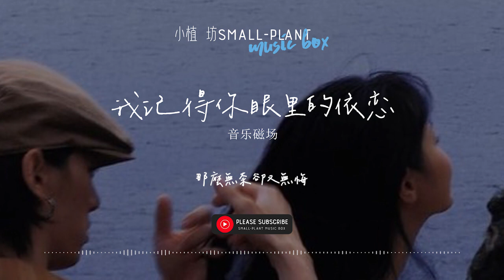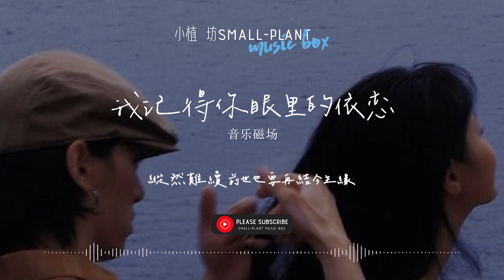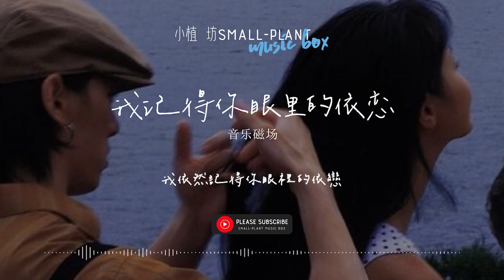我记得你眼里的依恋 | 音乐磁场 | 走在红尘俗世间 谁的呼唤飘在耳边 那么熟悉却又遥远 为什么痴心两处总难相见 | 歌词 | Lyrics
我記得你眼裡的依戀

詞：姚若龍
曲：剛澤斌

走在紅塵俗世間
誰的呼喚飄在耳邊
那麼熟悉卻又遙遠
為什麼癡心兩處總難相見
徘徊在起風的午夜
誰的嘆息飄在風間
那麼無奈卻又無悔
多少前世殘夢留待今生圓
就算換了時空變了容顏
我依然記得你眼裡的依戀
縱然聚散由命也要用心感動天
就算換了時空你變了容顏
縱然難續前世也要再結今生緣